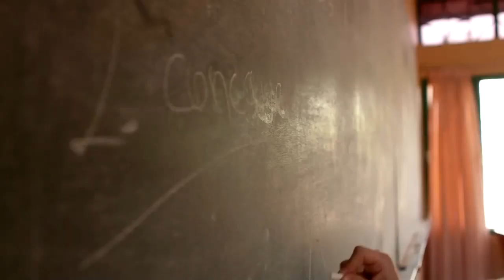Muhtar Kent - A Sight for Sore Eyes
The Chairman & CEO of the Coca-Cola Company shares how Enactus students in Germany are envisioning a way to help people see better.